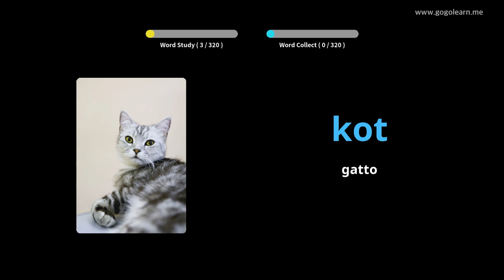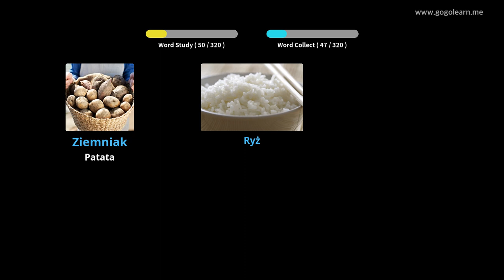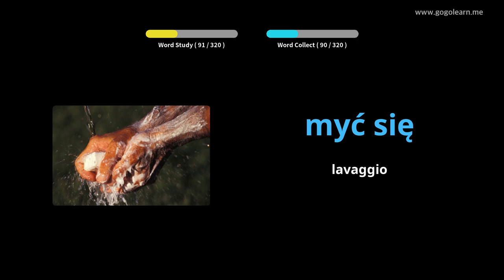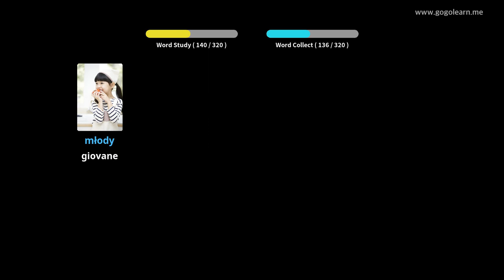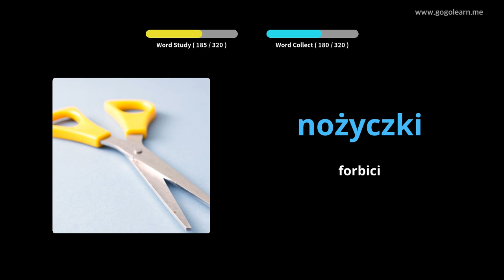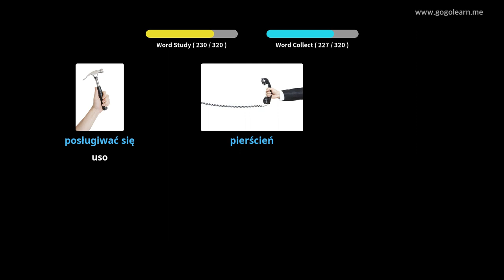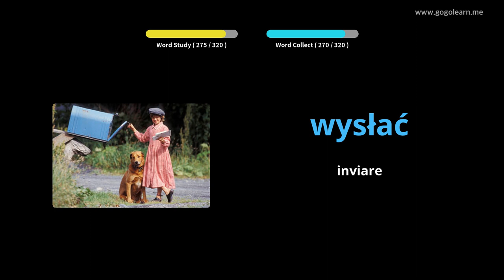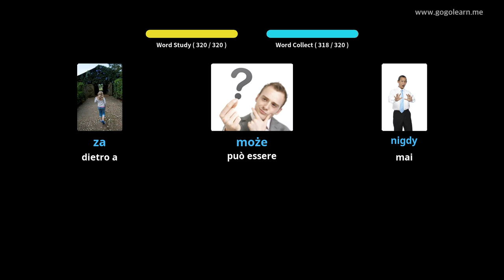Impara il Polacco Attraverso Le Immagini |Vocabolario Polacco Ascoltando Durante La Guida | Golearn